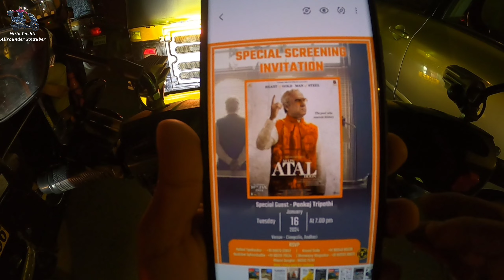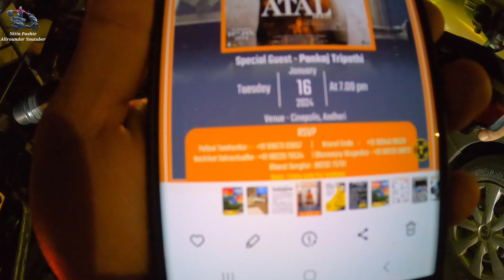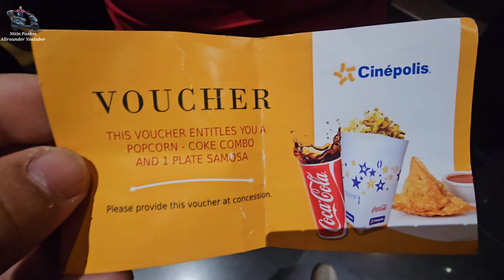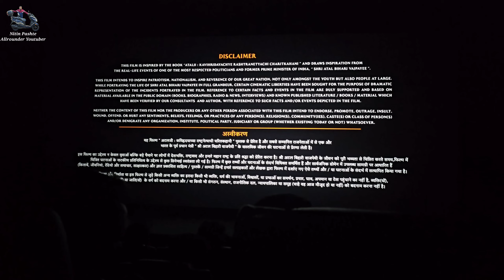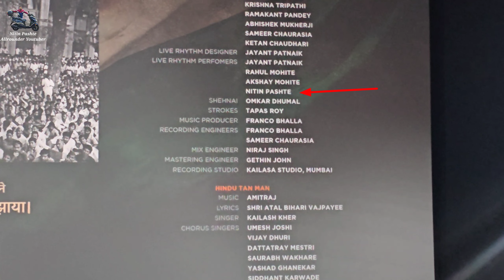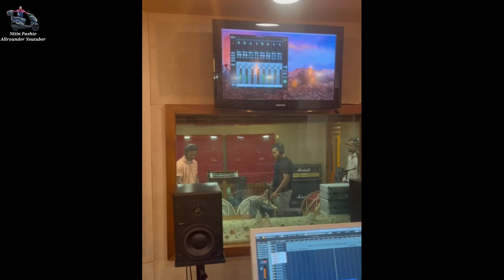Main ATAL Hu Movie Premier 😱 माझं नाव थेटरच्या पडद्यावर आलं l Pankaj Tripathi l Ravi Jadhav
Main ATAL Hu Movie Premier माझं नाव थेटरच्या पडद्यावर आलं Pankaj Tripathi